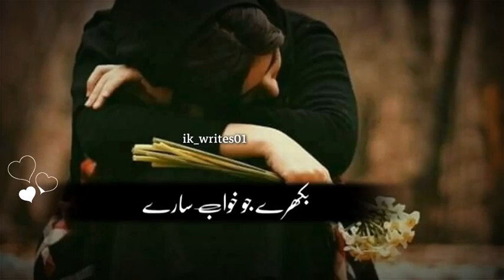Pakistani Whatsapp Status | Sahir Ali Bagga | Urdu Lyrics | New Pakistani Ost Status